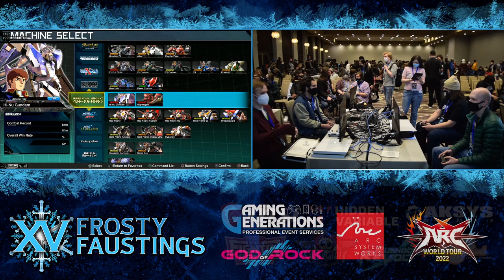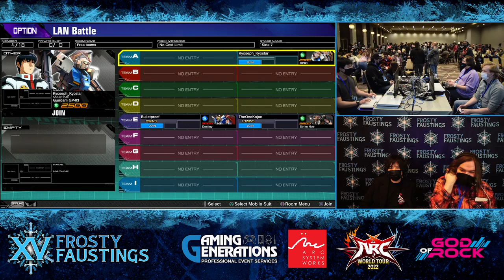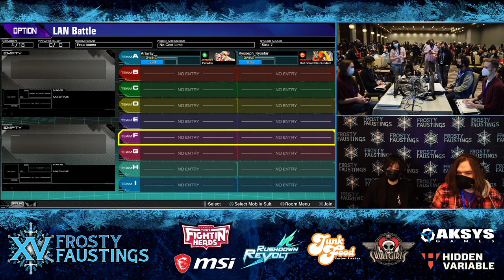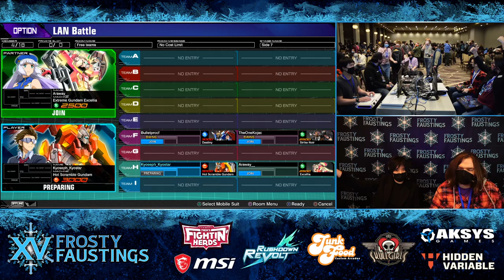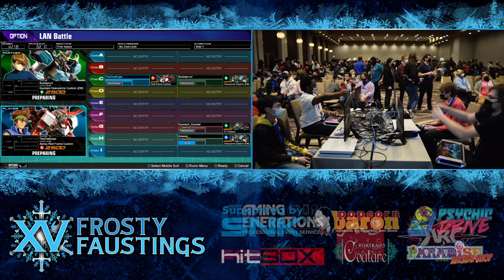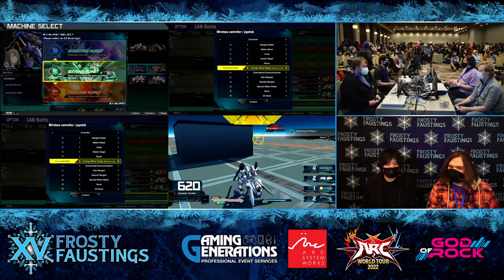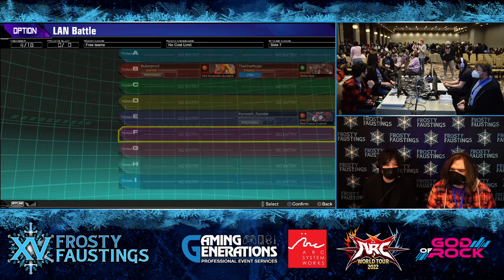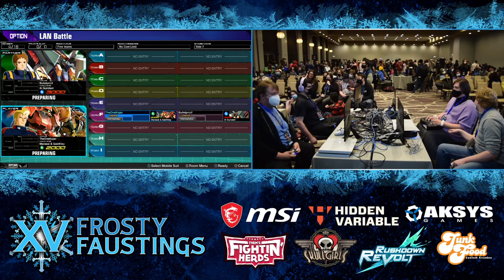Mobile Suit Gundam: Extreme Vs Maxiboost ON! @Frosty Faustings XV 2023 ☆Time Stamped☆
00:00 Intro
2:00 Aeroflow/TopNep vs Ashamed/Rainbowheaven
7:55 White Beast/Riven vs Dok/Kruxis
17:15 Kyo/Goshadow vs Kojac/France
24:25 Ganondeurf/Sonoshee vs Lem/CetCam
33:20 Kojac/France vs Lem/Catcam
40:35 Araway/Jeyu vs AeroFlow/TopNep
49:30 ShadowWizardMoneyGang/ MaoZeBong vs Kidd/ChrisBardow
1:00:55 WitchHazel/ThornTheLetter vs White Beast/Riven
1:08:30 Kyo/Goshadow vs Ganondeurf/Sonoshee
1:18:15 Ganondeurf/Sonoshee vs Ashamed/Rainbowheaven
1:26:25 ShadowWizardMoneyGang/MaoZeBong vs Dok/Kruxis
1:32:45 AeroFlow/TopNep vs Kojac/France
1:45:15 Araway/Jeyu vs White Beast/Riven
1:55:45 Kidd/ChrisBardow vs Kyo/Goshadow
2:05:10 Ganondeurf/Sonoshee vs ShadowWizardMoneyGang/MaoZeBong
2:10:45 Ganondeurf/Sonoshee vs White Beast/Riven
2:18:50 WitchHazel/ThornTheLetter vs Kojac/France
2:25:20 Kidd/ChrisBardow vs Kojac/France
2:33:55 Winners Final
2:51:20 Losers Semi
3:00:05 Losers Final
3:16:40 Grand Final